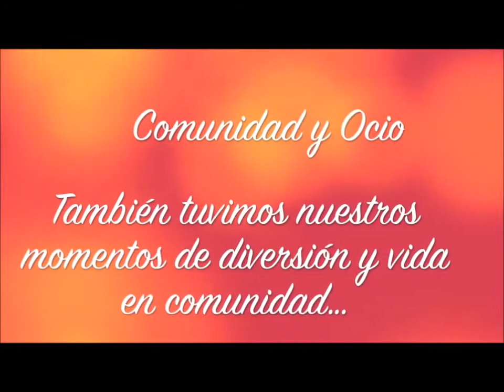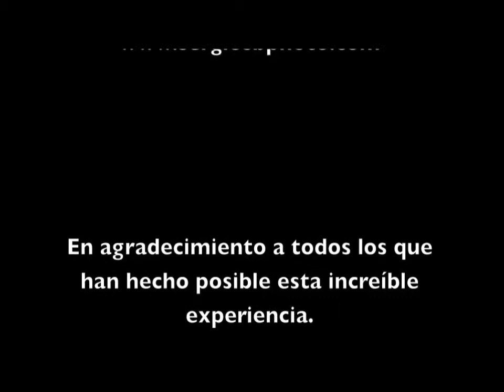Benin, 2013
PROYDE - Voluntariado. Presentación de las vivencias y el trabajo realizado por los voluntarios/as de PROYDE, Adrián, Cruz, Laura y Lourdes en Akassato (Benin) en Julio y Agosto de 2013.